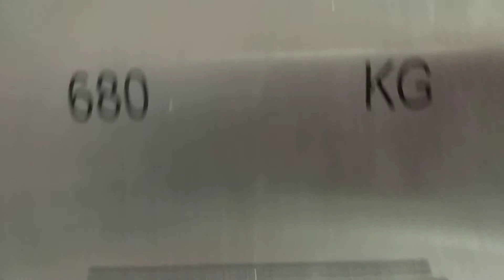Block 412 Hougang EM Elevator Lift A